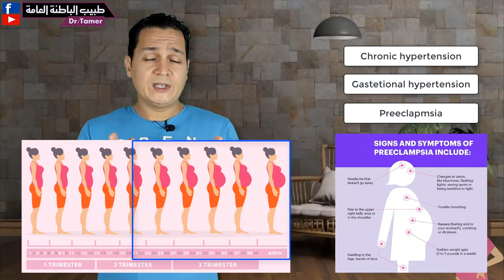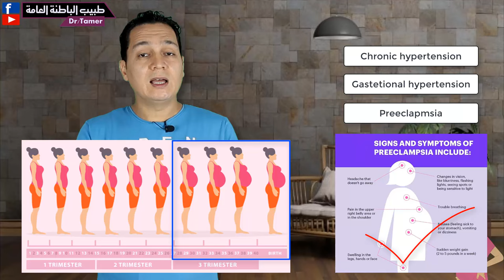علاج ارتفاع ضغط الدم فى الحمل والرضاعة / hypertension in pregnancy and lactation